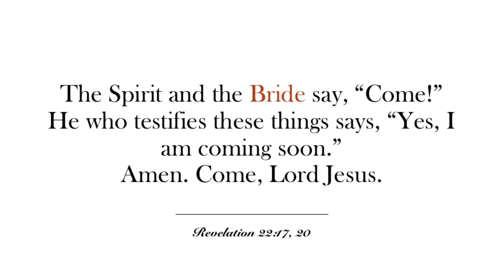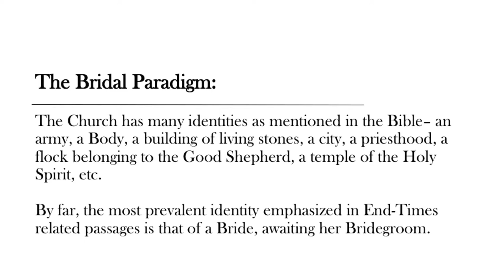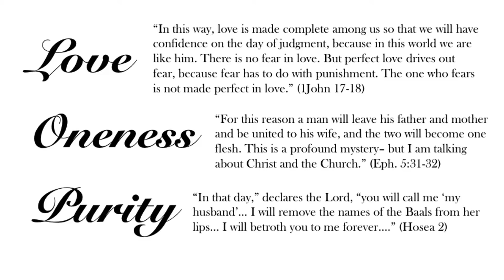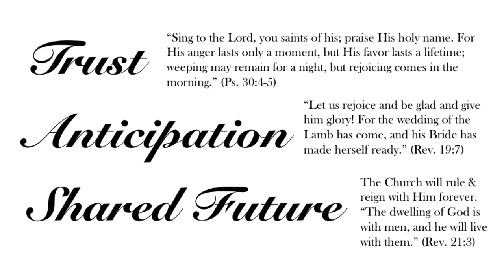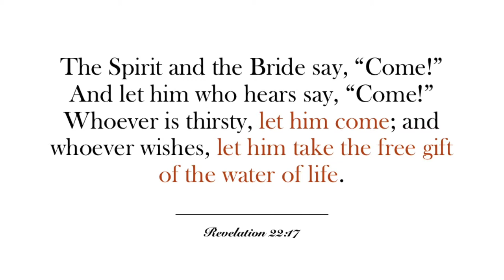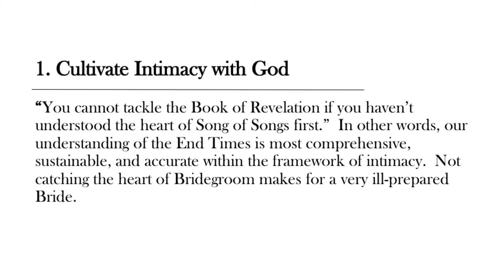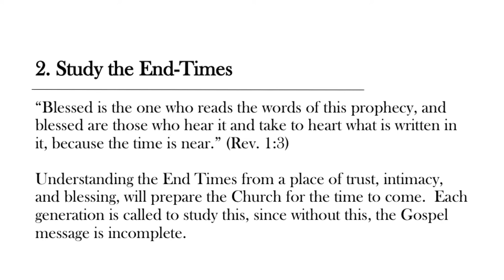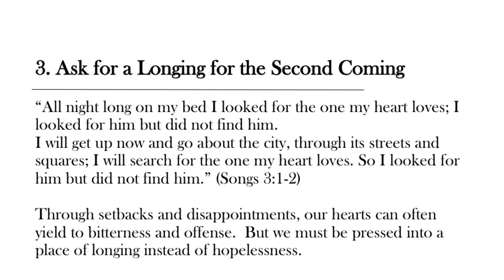K1 Cafe: Bridal Paradigm & The End-Times Church (Nov 2016)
Recorded on 11/29/2016, Tuesday. Kingdom First Prayer Tabernacle is New Philly's house of prayer ministry located in Seoul, Korea.  In addition to weekly prayer watches, K1 Prayer Tab meets every last Tuesday of the month for fellowship and teaching.

Teaching by Susy Park.